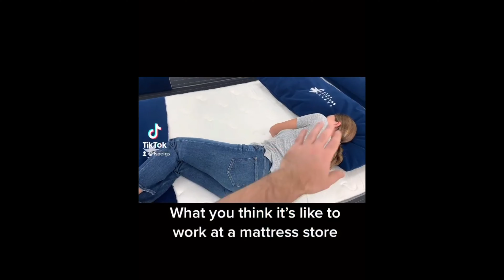Firm vs. Support - Snooze News Ep. 67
It’s a tale as old as time. The average mattress shopper looking for a ‘firm’ mattress because their current mattress is ‘too soft and doesn’t support them’. What if we told you today – that’s not a good decision. Believe it or not, a mattress that is ‘too soft or hard and doesn’t offer support’ is likely beyond its useful life…it’s dead. As with many things in life, over time things wear out, they break down to be less than they were many years ago (cars, homes, our bodies, etc.). The same principal applies to mattresses.

Let’s take a minute to get educated, and then you should come see us!

Firm v. Soft – the ‘firmness’ or ‘softness’ of your mattress is determined by the materials in the top layer of your mattress, often known as the ‘comfort layer’. This area is where different high-quality materials are used to give you the ‘feel’ you are looking for.  As the top layer (comfort layer) of your mattress breaks down over many years, you start to feel unsupported. Your mattress may then get very soft, or very hard depending on how it is built. Keep reading…

Supportive v. Unsupportive – the bottom or lower layer of your mattress is known as the ‘support layer’. This is most commonly made of coiled springs that very in gauge, spring weight and density, and coil count. While this layer is important in the longevity of your mattress, most often it is not the layer of your mattress that you ‘feel’, or ‘feel first’. The ‘support layer’ is intended to support the ‘comfort layer’. As the weight of your body is transferred across the surface area of a mattress the two layers work together to support your body shape and weight.

If you’ve made it this far, you’re an educated shopper! Come see us and let’s put this knowledge to work!